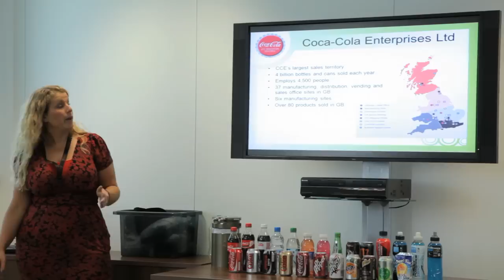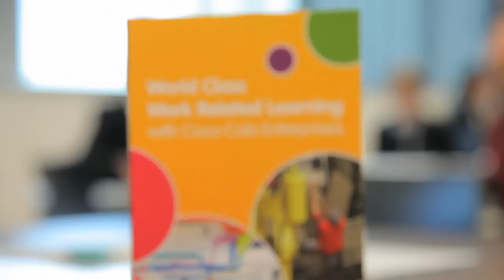BITC's Education Award Winner 2012 - Coca Cola Enterprises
Coca-Cola Enterprises has four factory-based education centres where qualified teachers host tailored educational visits, allowing 15,328 students last year to study the process of bottling and manufacturing - 'from pre-form bottle to pallet'. 100% of teachers indicated that they would recommend the visit and the student approval rating was 97%. They also run a national enterprise competition for all secondary schools, open to 45,600 students and involving 151 CCE employees.